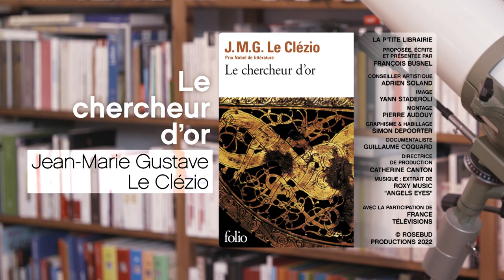J.M.G. LE CLÉZIO / LE CHERCHEUR D'OR / LA P'TITE LIBRAIRIE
Quel écrivain français, contemporain, est le descendant de bretons émigrés au 18ème siècle à l’île Maurice et a reçu le prix Nobel de littérature en 2008 ?

« Le chercheur d’or » de Jean-Marie Gustave Le Clézio, c’est à lire en poche chez Folio.